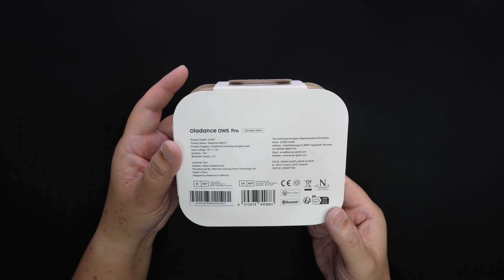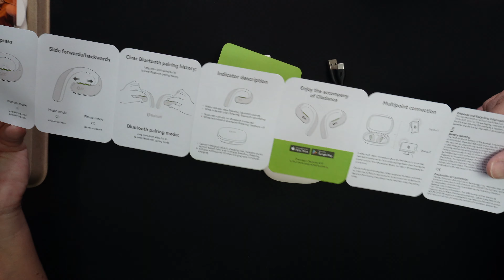OLADANCE OWS PRO Over the Ear Speakers | Unboxing